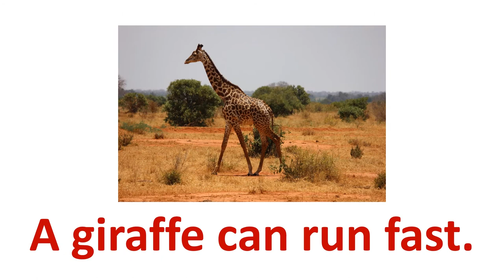Which animal can...?